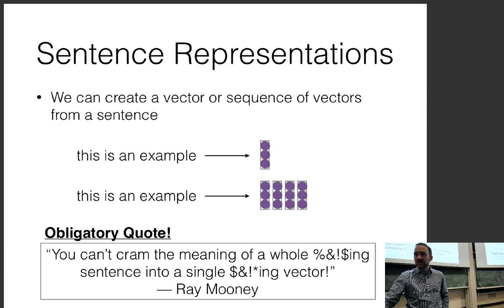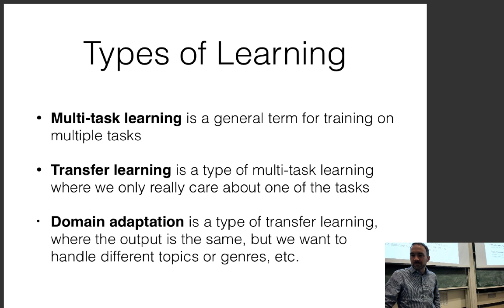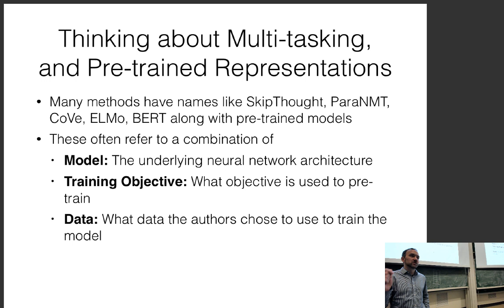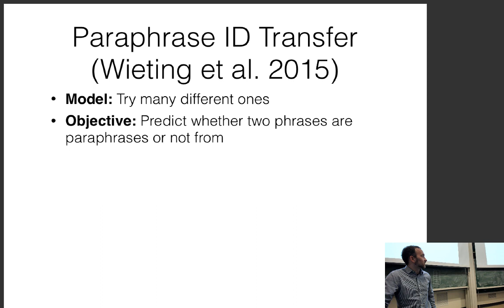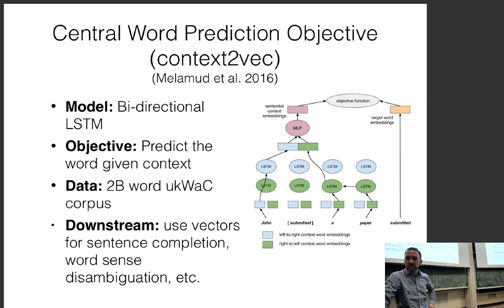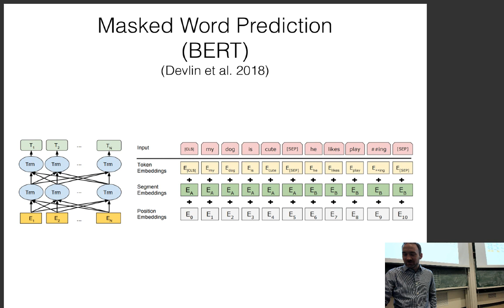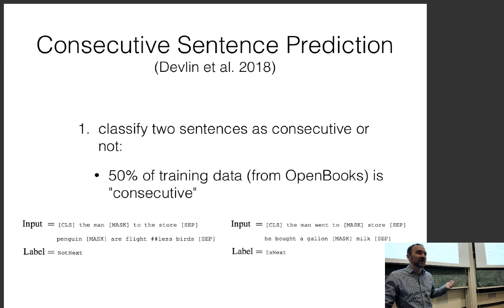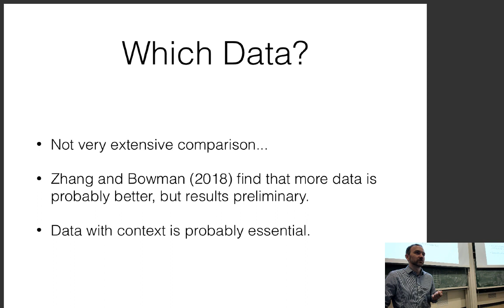CMU Neural Nets for NLP 2019 (8): Sentence and Contextualized Word Representations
This lecture (by Graham Neubig) for CMU CS 11-747, Neural Networks for NLP (Spring 2019) covers:

* Sentence Representations
* Contextual Word Representations